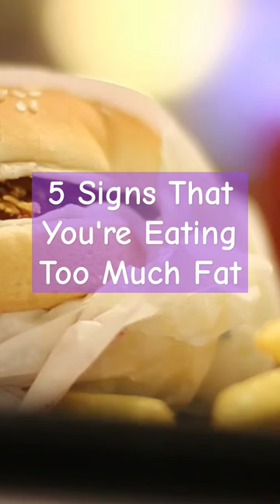5 Signs That You're Eating Too Much Fat